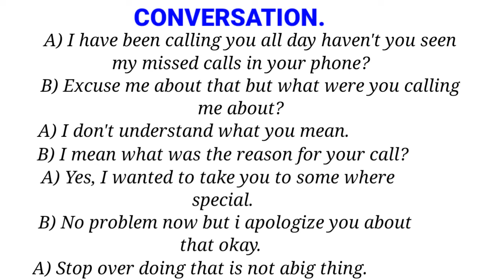Ku baro English-ka af somali.wadashekeysi xiiso badan leh.